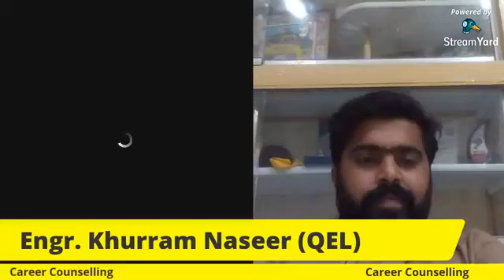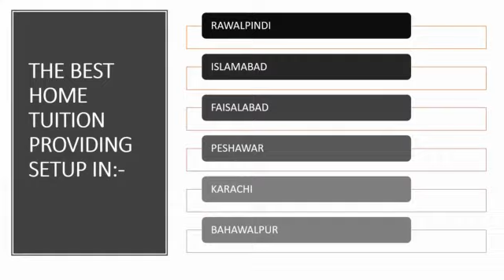Career counselling series Espisode 1.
Career counselling session
A great lecture by Engr. M. Khurram Naseer Chishti.
Director QEL
(Qamar education linkers)
Hosted by Sir Asif Anderson